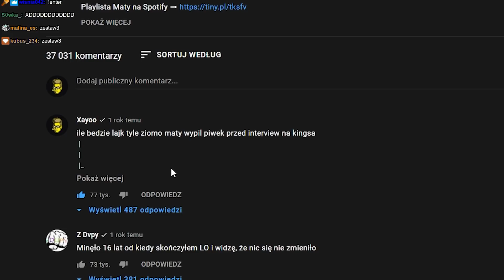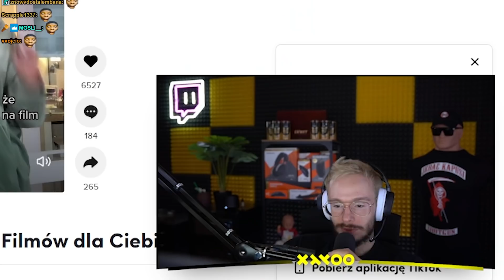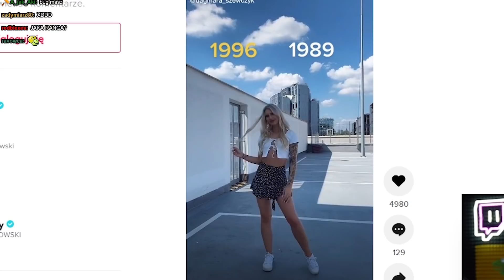XAYOO | PIERWSZE PORAŻKI, PIERWSZE WYZYWANIE | #3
ZARYCZAŁ